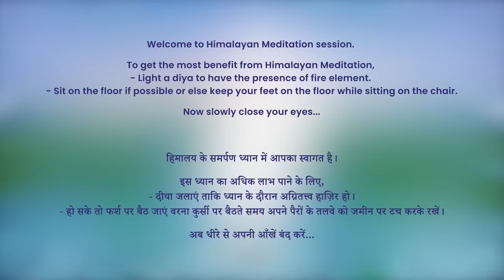7 PM - Collective Meditation with Himalayan Satguru